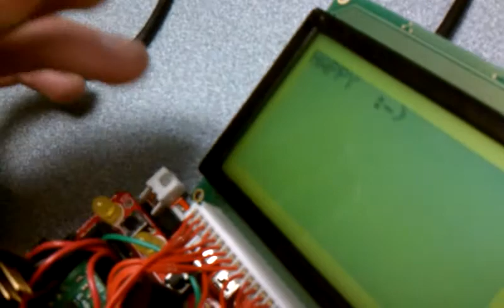Quarter 4 Project: My Mini Bot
"My Mini Bot," built by me and Chris, was inspired by Tamagotchi. There is an accelerometer, vibration motor, photoresistor, speaker, etc. It responds to shaking and changes in light. Its emotions (shown on the screen) change depending on what is going on around it. Eventually, we built a casing for it so that it looked nicer, with a cutout for the screen.